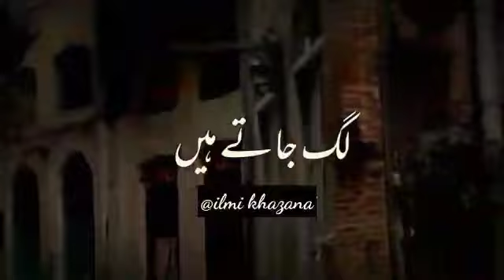اللہ کہتا ہے کہ ۔۔۔allah kehta hai | sad status | islamic status | watsapp Status | islamic video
islamic status
whatsapp status
4k islamic status
islamic whatsapp
islamic video